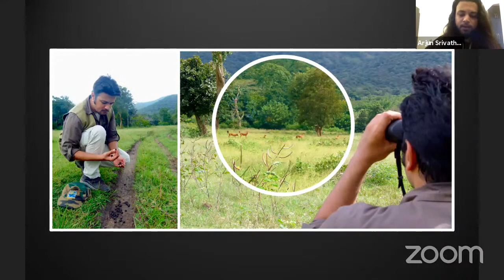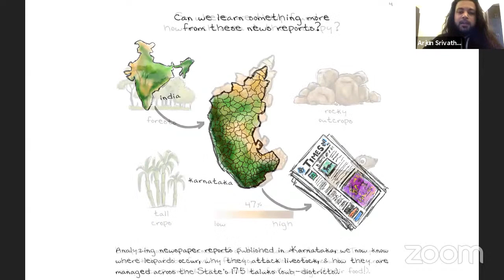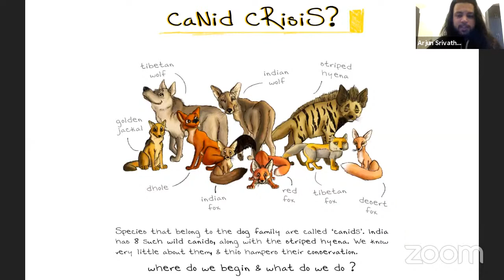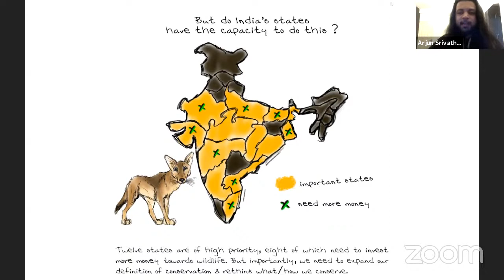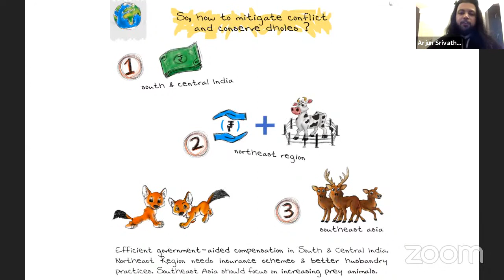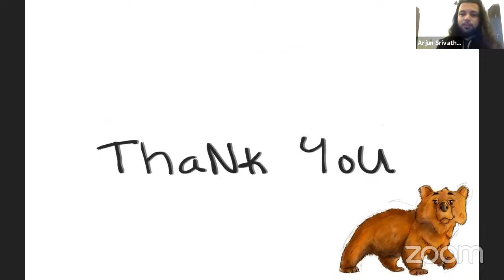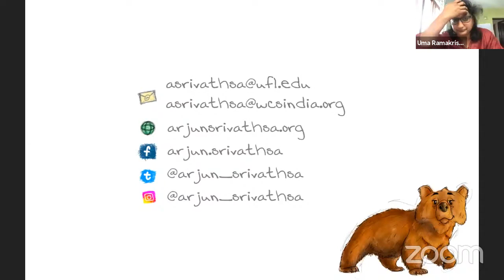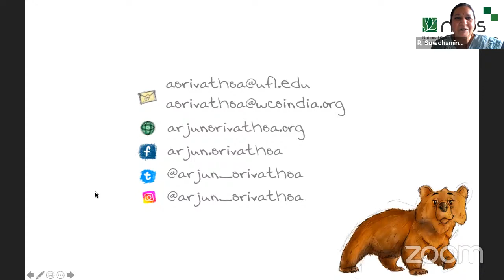OutsideIn | Fantastic beasts and how to save them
Continuing with the theme of Biodiversity, in this session of OutsideIn, Dr. Arjun Srivathsa is our speaker. In 'Fantastic beasts and how to save them', he shared a peek into the conservation of carnivores in India.

Dr. Srivathsa is a wildlife biologist and a Research Associate with the Wildlife Conservation Society–India. His research deals with studying the ecology of carnivores (like bears, tigers, and leopards), and human–carnivore relationships across different landscapes in India. In this webinar, he provided insights from his research work on leopards, wild dogs, wolves, foxes, and hyenas. he described different techniques that is used to understand carnivores, and how different tools help us answer questions about the best ways to conserve these fascinating animals. His talk also addressed the use of cartoons as innovative tools for science communication and conservation awareness.

This series of talks is hosted by Dr. Uma Ramakrishnan and Prof. R. Sowdhamini of the National Centre for Biological Sciences.